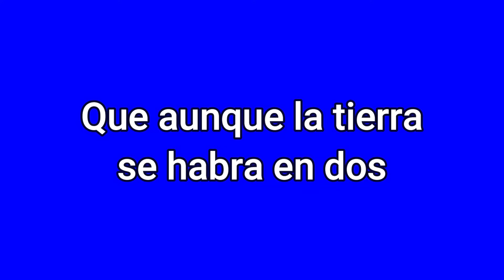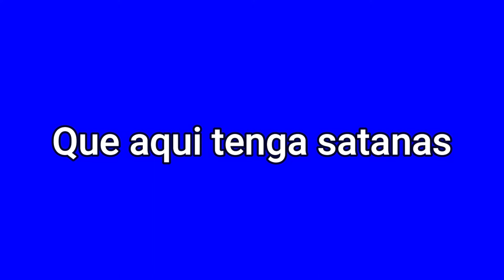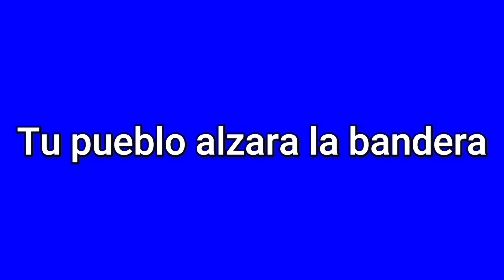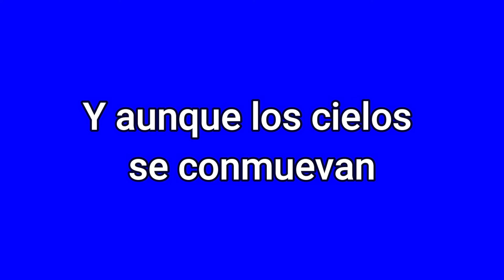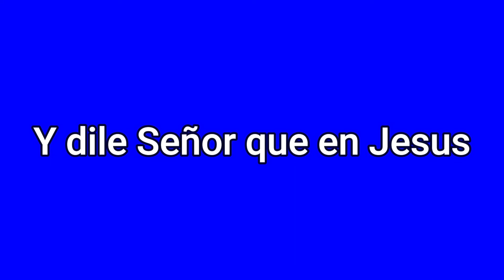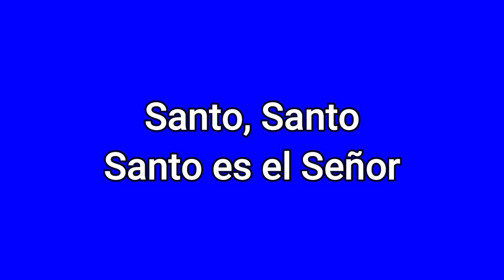Bendice Tu Pueblo Señor Marino Karaoke